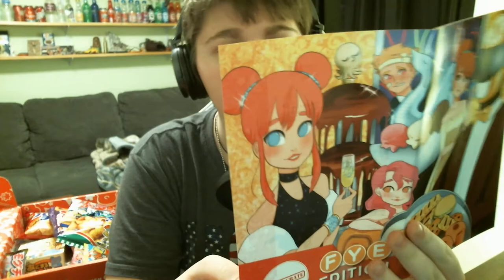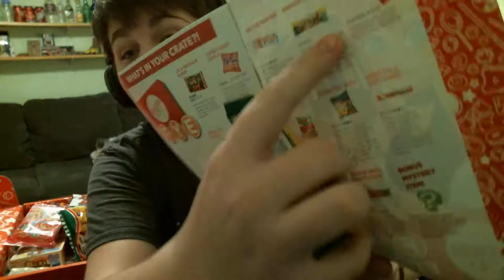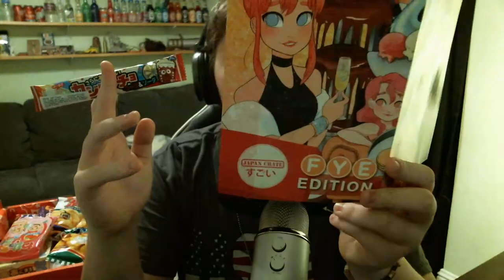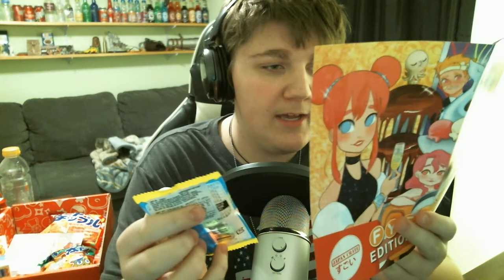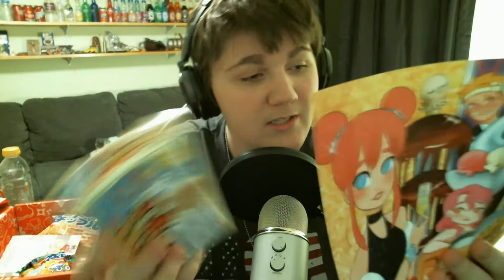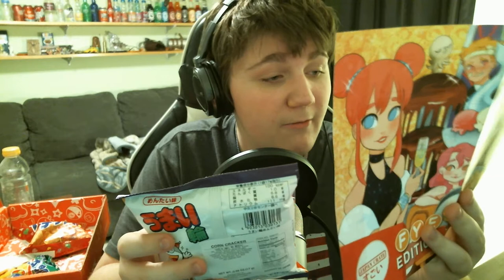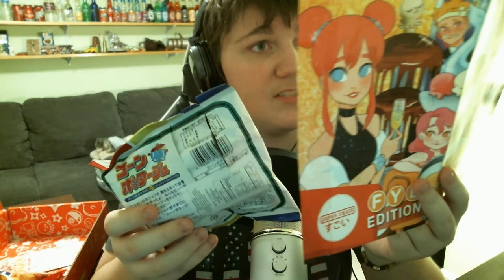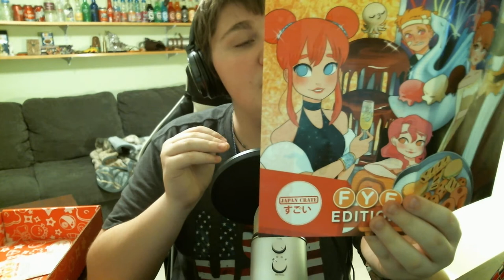American trying Japaneses candy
Hey guys any jokes that I have said in this video were not meant to be rude to any culture just trying to be edgy